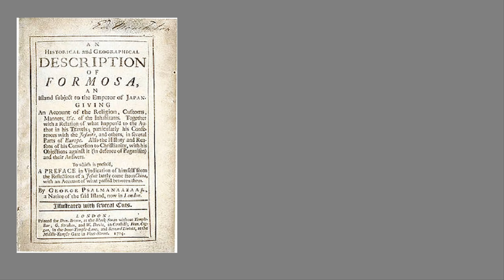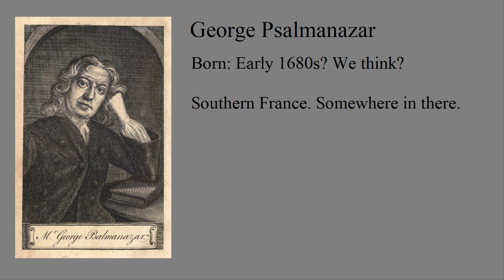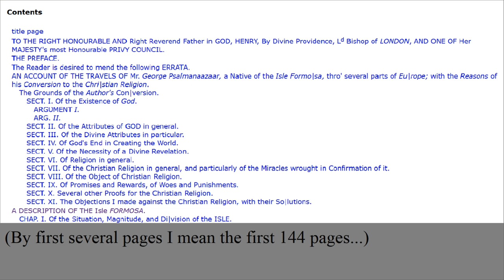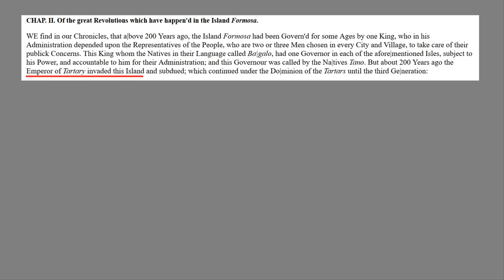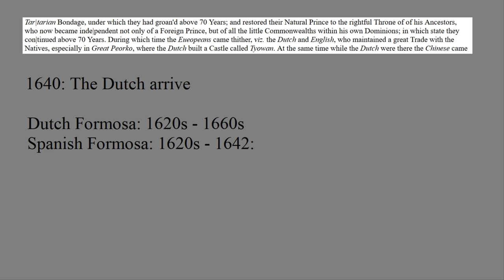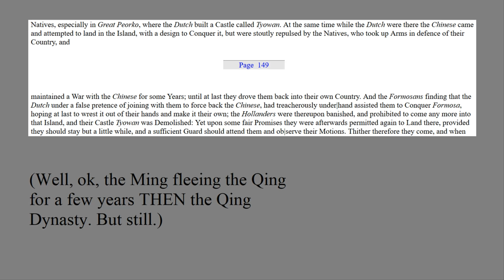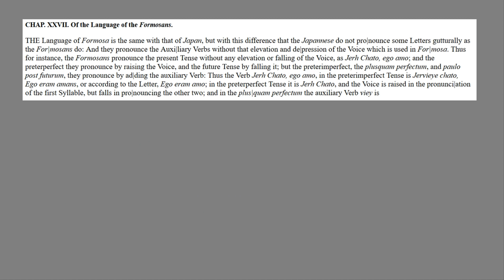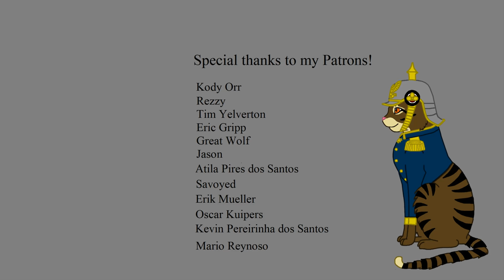Bad History - George Psalmanazar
Someone tried to make up the entire history and culture of Taiwan in a book. He actually kind of got away with it.